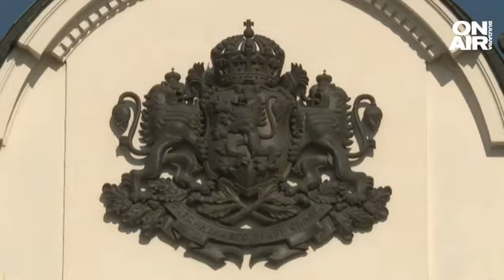Петков: Очаквам шоу от Борисов следващата седмица, няма да го подкрепим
Броени часове остават до връчването на първия проучвателен мандат за съставяне на кабинет. Все още не е ясно кой ще е кандидатът за премиер.

Борисов не изключи възможността това да е той самият.

"ГЕРБ има два варианта - премиер си имаме - по-добър от мен няма, колкото и нескромно да звучи. Такова правителство на малцинството надали е най-доброто, което може за стабилност и разбирателство да се случи в момента. Още не е узрял политическият ни елит. И Меси е на 31 г., но като влезе, вкара първия гол. България си има Меси в това отношение, и това съм аз. Вторият вариант е да се излъчи неутрална фигура за премиер, за да има стабилност", заяви Борисов.